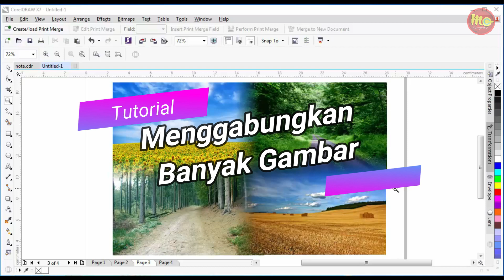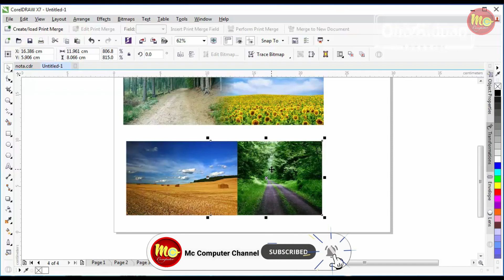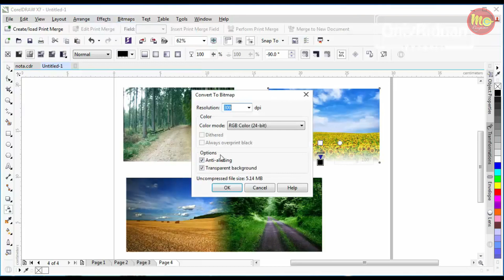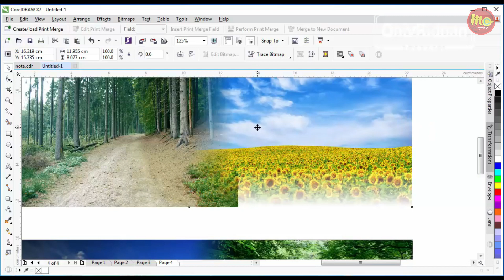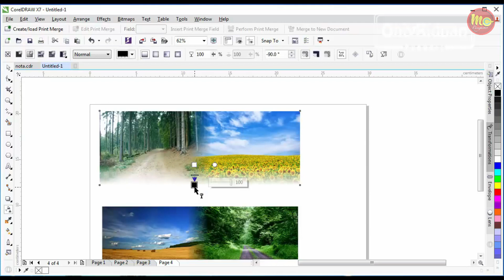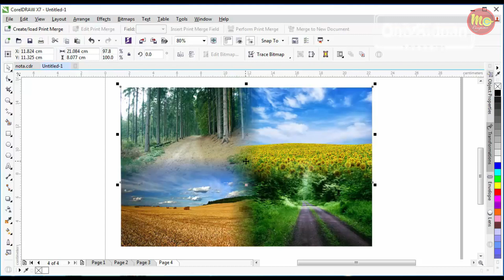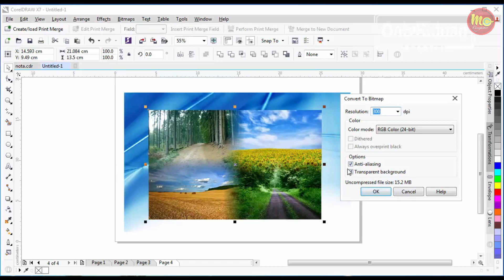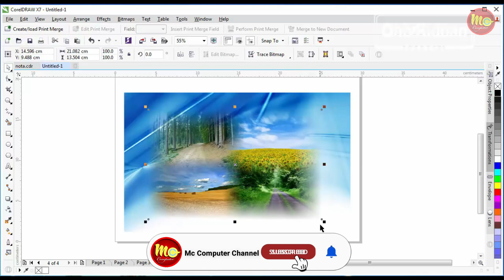MENGGABUNGKAN GAMBAR TAMPA ADA BATAS (CorelDraw) || TUTORIAL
Cara menggabungkan banyak gambar di coreldraw tanpa ada garis / batasan pada gambar

Semoga Video Mc Computer Channel Bermanfaat Buat Teman-Teman
Jangan Lupa Dukung Terus Mc Computer Channel Agar Terus Berkembang

MC Computer Channel
Juga Menyediakan Laptop, Komputer, Sparepart & Aksesoris
Mc Computer Banjarbaru Harga Terjangkau & Pelayanan Memuaskan